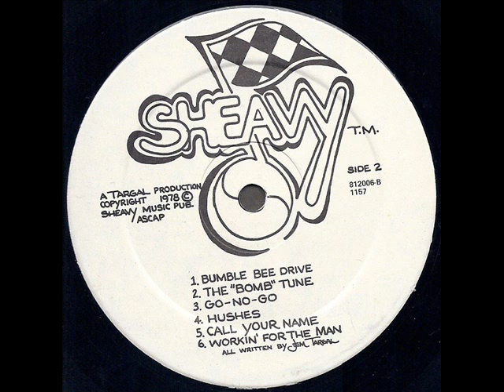Jem Targal "Luckey Guy" 1978 *Bumble Bee Drive*